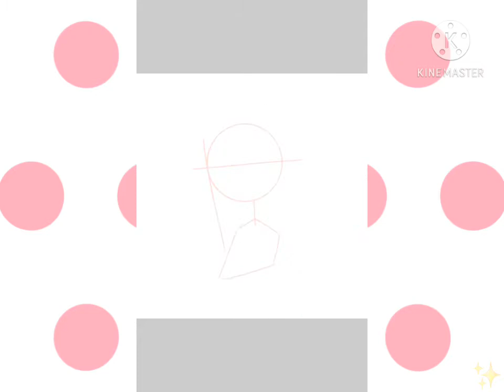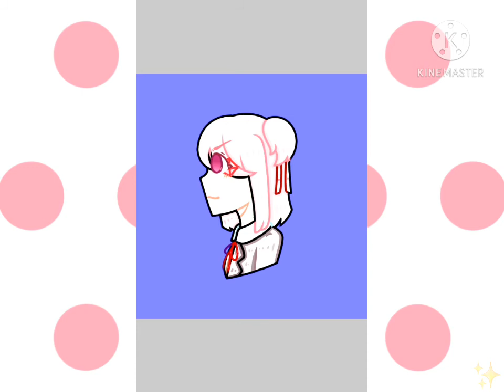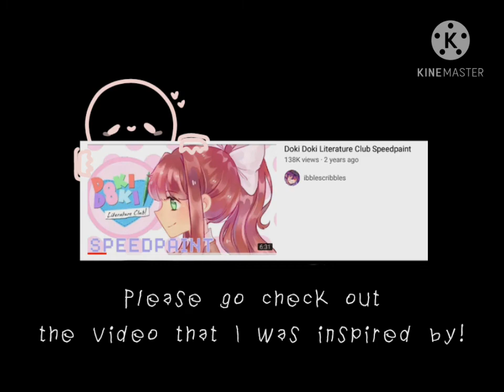|| 💕 Doki Doki! 💕 || Doki Doki Literature Club! || {SPEEDPAINT} ||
HAPPY HALLOWEEN!
I'm a bit early aren't I?
SHIT.
Anyways, I hope everyone will enjoy STAYING INSIDE while celebrating Halloween.
Now, you may have noticed one thing...
"BuT fReYa!!1!1! Is ThIs AnOtHeR aRt StYlE?!?!?!?1?1?11?1??"
Yes. Shut up.
I have committment issues with art.
So don't bully me.
Also, drawing Doki Doki characters is my guilty pleasure.
Whenever I wanna draw but don't know who.
You best believe that DDLC is where it's at!
I love the game.
It's the best game to ever exist.
(In my standards.)
I hope you enjoy this years contribution to Halloween!
Have an amazing spooky month!
Byeee!!!

Song: [Music box cover] Doki Doki Literature Club! - Your Reality